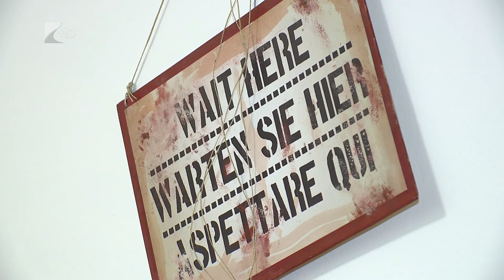Don Carlos - Kölcsey Tv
Schiller Don Carlos című drámáját mutatja be szombaton a Móricz Zsigmond Színház társulata. A számos izgalmas, összetett, drámai szépségű karaktert felvonultató alkotást a Nyíregyházán most először dolgozó Szabó Máté rendezi.